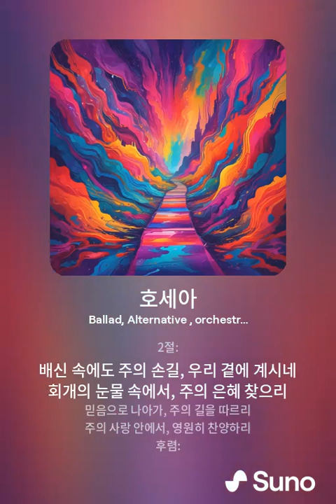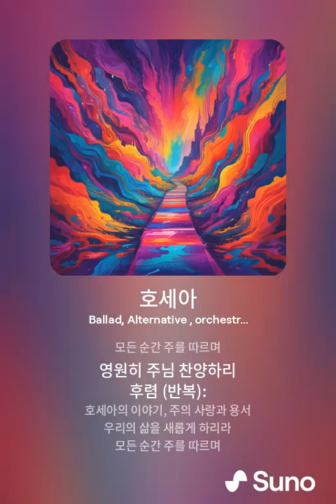[스타쇼츠 & 연예가소식 ]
스타 쇼츠  시작 인사드립니다.

안녕하세요, 여러분! 연예가스타 쇼츠가 드디어 시작되었습니다.
여러분을 즐겁게 해줄 다양한 연예 소식과 스타들의 이야기를 전해드릴 예정입니다.

연예가스타 쇼츠는 최신 연예 소식부터 스타들의 인터뷰,
뒷이야기까지 다양한 콘텐츠로 여러분을 즐겁게 해드릴 것입니다.
스타들의 솔직한 이야기와 다양한 매력을 만나보실 수 있을 거예요.

또한, 연예가스타 쇼츠는 여러분의 의견과 참여를 환영합니다.
스타들에게 궁금한 점이 있다면 언제든지 질문해주세요.
우리 함께 스타들의 매력에 빠져보아요!

매일 연예가스타 쇼츠와 함께 즐거운 시간 보내시길 바랍니다. 많은 관심과 사랑 부탁드립니다.

한국기업평판연구소 구창환 소장은 "1위를 기록한 나_혼자_산다 브랜드에 대한 링크분석에서는 도전하다, 공개하다, 시구하다'가 높게 나왔고, 키워드 분석에서는 이장우, 기안84, 김대호'가 높게 나왔다. 긍부정비율분석에서는 긍정비율이 87.38%에 달한다"고 설명했다.